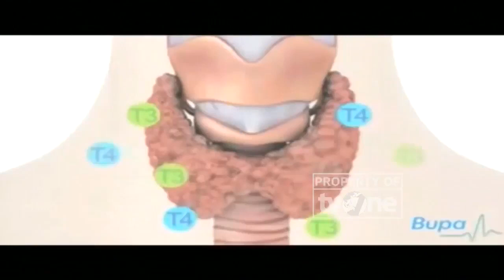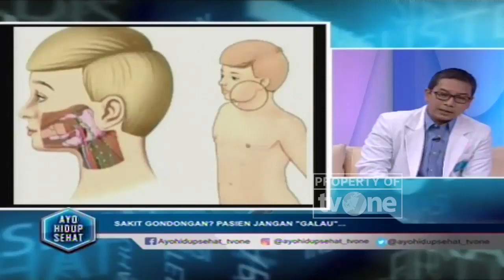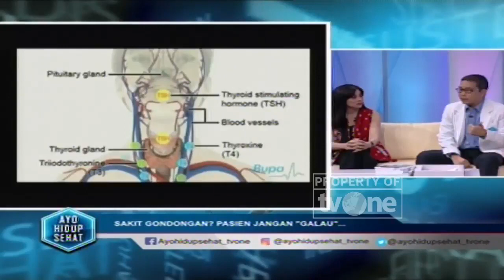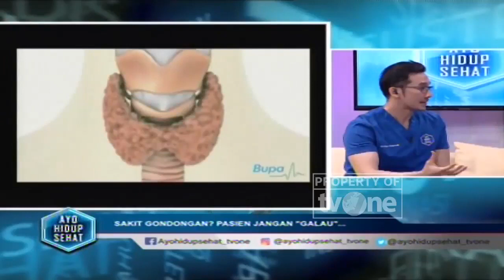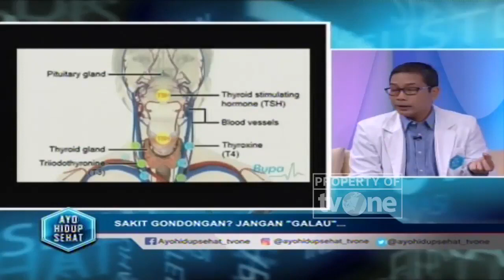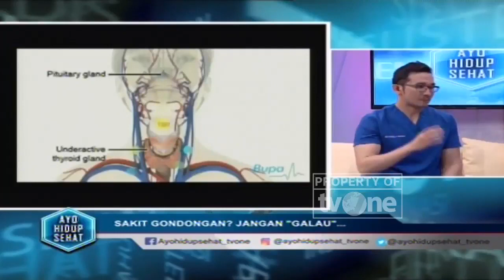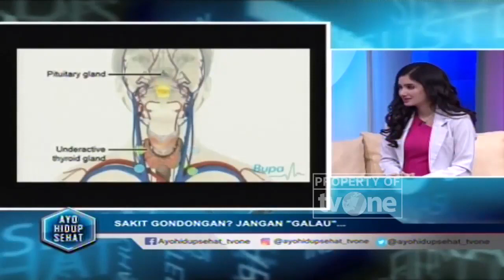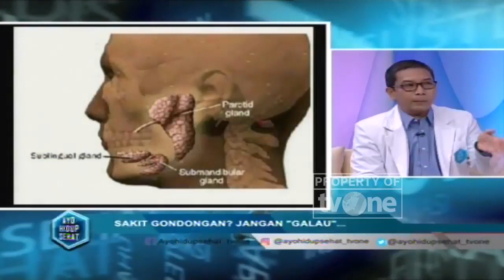Bagaimana Agar Gondongan Cepat Kempes? Ini Info Lengkapnya | Hidup Sehat tvOne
Hidup Sehat tvOne - Bagaimana Agar Gondongan Cepat Kempes? Ini Info Lengkapnya

Thankyou ☺❤
Hidup Sehat